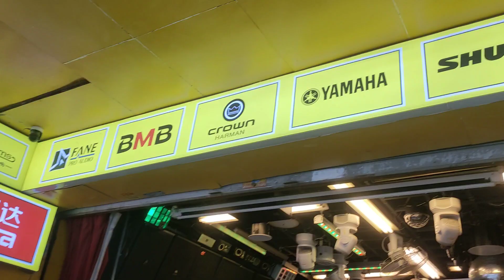Large Screen Projectors and Displays Market in China Sound Equipments and Stage Equipments Supplier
Guangzhou Local Private Tour Guide, Shenzhen and Shenzhen Sourcing Agent and Business Assistant in China.